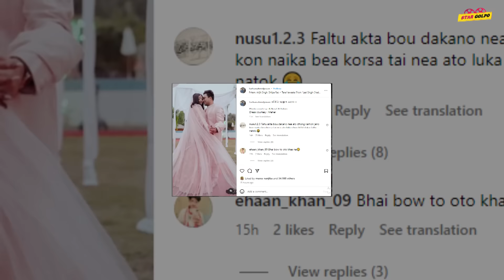বাহ্ ! Jovan এর বিয়ের অনুষ্ঠানে তার তারকা বন্ধুরা পুরাই মাতিয়ে দিলো!